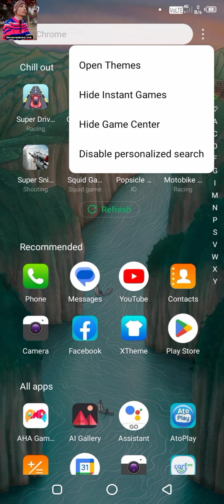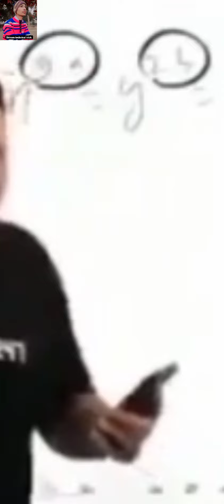how to disable instant app from infinix hot 12 play remove ads from infinix mobile| ads removel ll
How to remove instant app from infinix device remove all ads from infinix device XOS launcher ll

Urdu/Hindi] How to Turn off ads on Infinix Smartphones - 100% Working ll